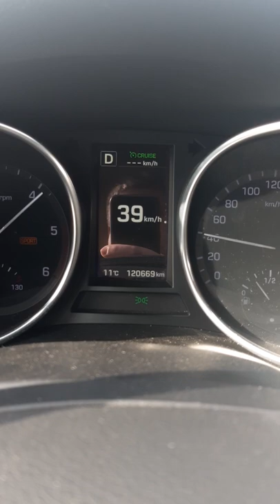HYUNDAI Grand SantaFe 0-100 km